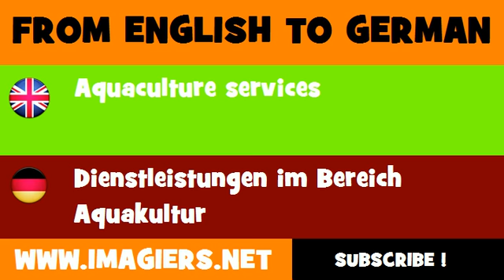DEUTSCH ENGLISCH = Dienstleistungen im Bereich Aquakultur